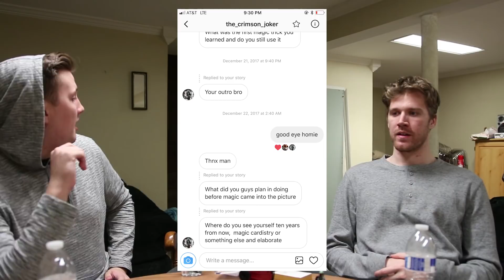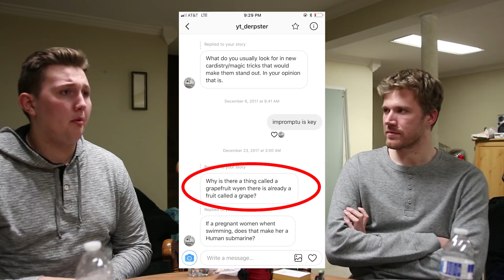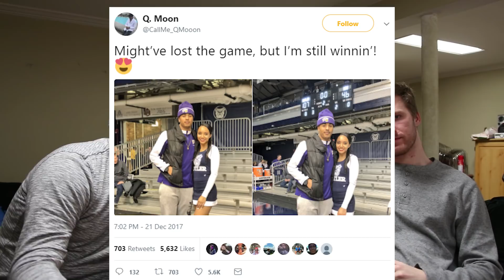Becoming Career Magicians? // RISE UP EP. 3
This podcast is now on iTunes!
This week we talking about becoming a career magician, where we would be without magic and FINALLY we discuss Star Wars the last Jedi!

We hope you enjoy the fun questions and banter for this week!

DECK RECOMMENDATIONS:
Tally Ho 2 pack:
Talley Ho 12 pack (brick):
Red Monarchs:
Bicycle 12 Pack: (Best bang for your buck)

OUR EQUIPMENT:
Grant's Camera:
Grant's Favorite Video Lens:
Grant's Favorite Photo Lenses:
Chandler's Camera:
Chandler's B-roll Lens:

LEARNING MATERIALS:
Expert at the Card Table
Paul Curry’s Worlds Beyond